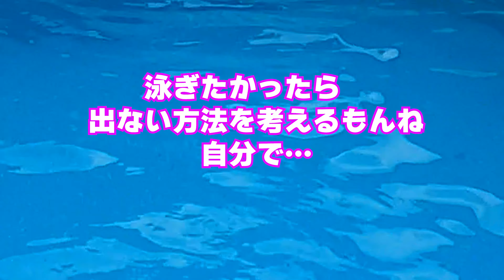ドッグランで飼い主が突然いなくなったらパニックになる犬【garden＆dog】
ドッグランで飼い主が突然いなくなったら。
Berryは寂しがってくれるかな？
号泣するかな？
それともパニックになっちゃう？？？

この日黒プー友達の花玄ちゃんと一緒に三重県の貸し切りプール付きドッグラン、ガーデンアンドドッグさんに行ってきました。

花玄ママの提案で、花ちゃん玄ちゃんも検証した結果・・・
笑いあり涙ありの素敵な一日を動画にしましたので、どうぞ最後までご覧くださいね♪

☆ガーデンアンドドッグ
三重県三重郡朝日町縄生１７４４−１

☆BGM＆効果音
【効果音ラボ】